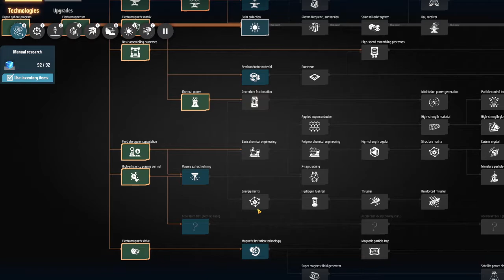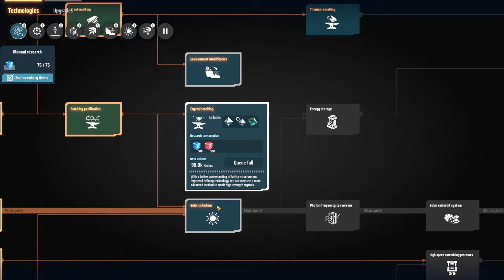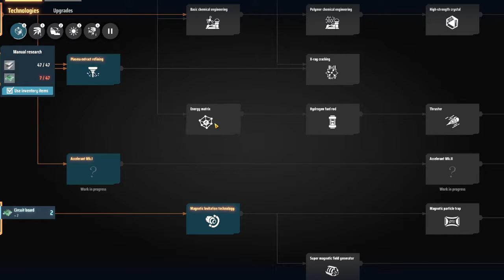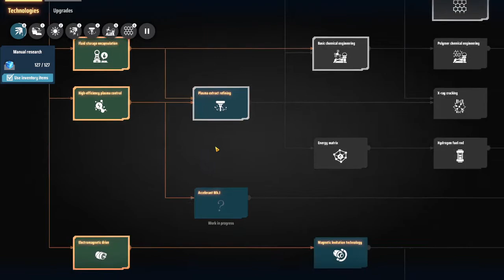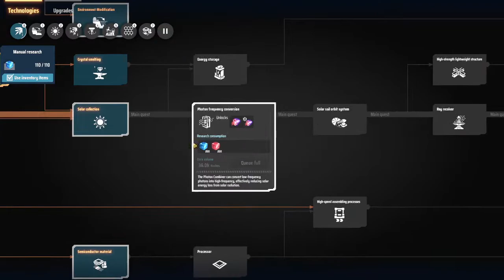Dyson Sphere Program #04 [Early Access] - Dużo nauki!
Kolejny odcinek Dyson Sphere Program. Zapraszam do oglądania. (Wracam do codziennego formatu!)